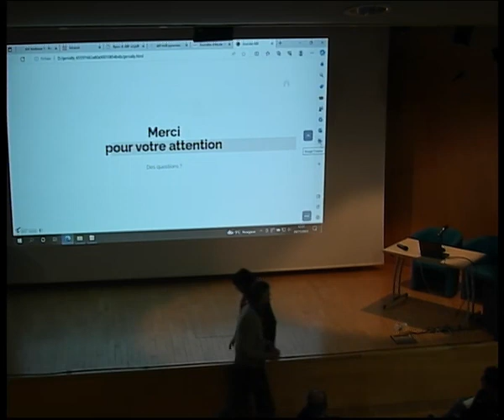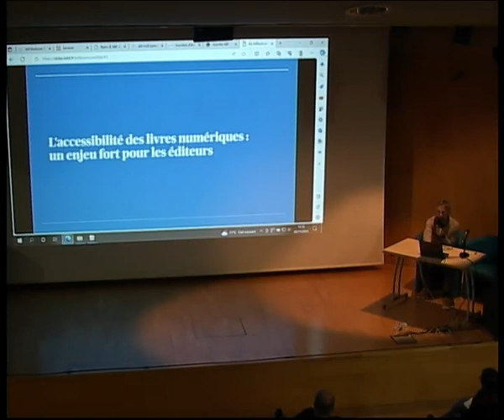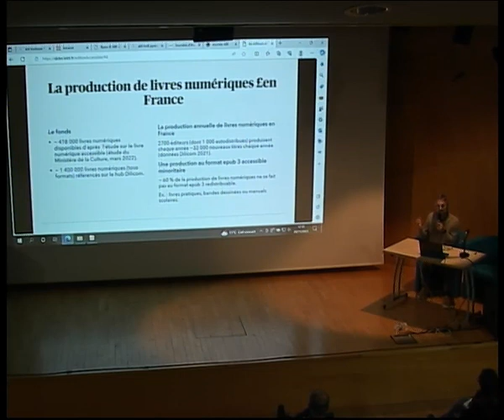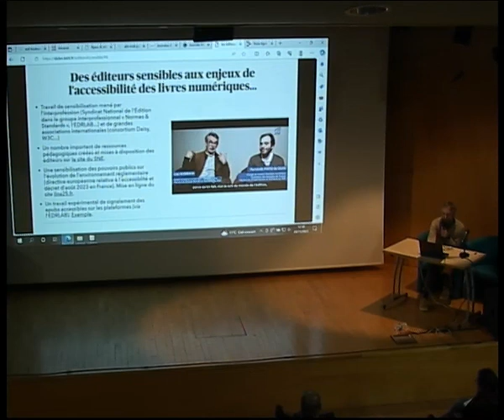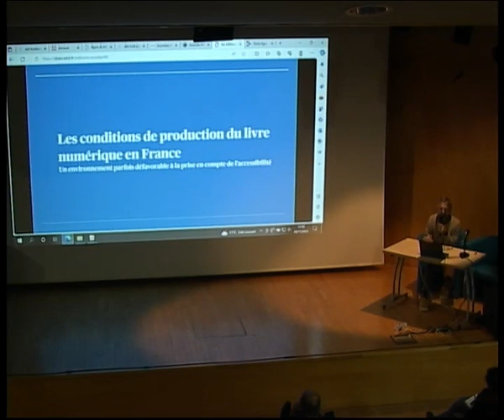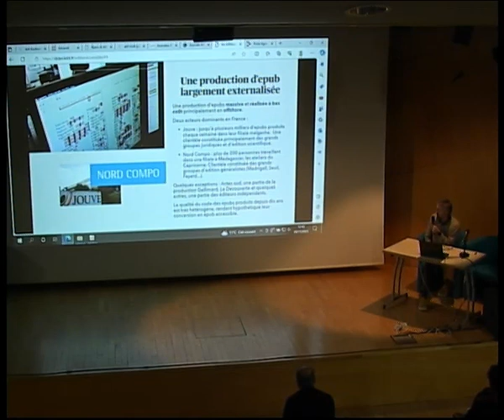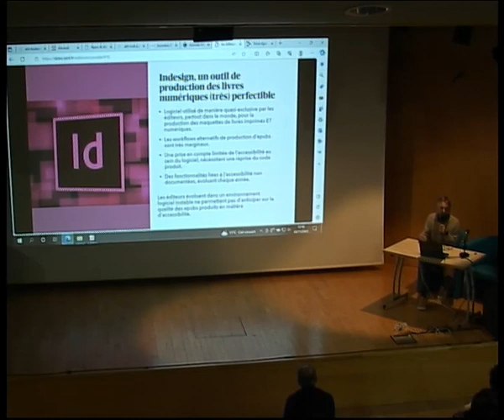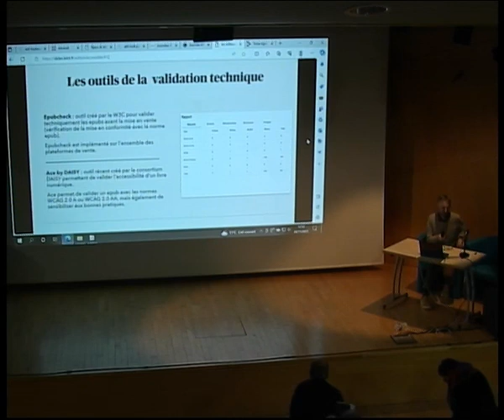Accessibilité numérique en bibliothèque - Le format EPUB3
Journée d'étude organisée par le groupe ABF Midi-Pyrénées le 20 novembre 2023

Le numérique en bibliothèque : aide ou obstacle?
Comment accompagner les publics ayant des  besoins spécifiques et utiliser les potentialités du numérique pour proposer des services adaptés?
Cette journée sera l'occasion de réfléchir avec les divers acteurs impliqués dans ces questions.

12h15 - 12h45 : Le format EPUB3 et la directive accessibilité pour une offre de livres numériques dits «nativement accessibles »
Avec Joël FAUCILHON (Enseignant au Département Documentation, Archives, Médiathèque et Édition de l'université UT2J)